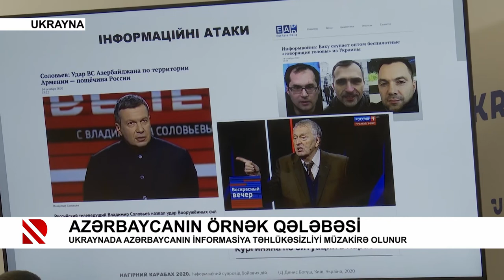Azərbaycanın örnək qələbəsi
Ukraynada Azərbaycanın informasiya təhlükəsizliyi müzakirə olunur